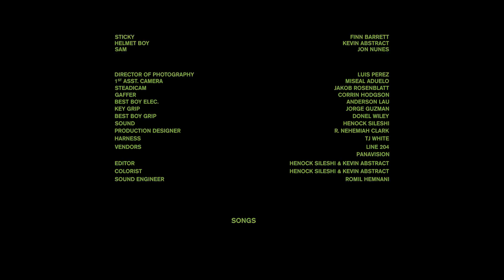KEVIN ABSTRACT - RUNNER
'RUNNER' from Kevin Abstract’s sophomore album
‘American Boyfriend’

Directed by Kevin Abstract
DP:  Luis Panch Perez
Hair & Makeup by Riley Riley
Edit & Color by Henock Sileshi + Kevin Abstract
Produced by: Pocket

Michael Uzowuru, BLACK MONDAY, Romil Hemnani & Roy Blair